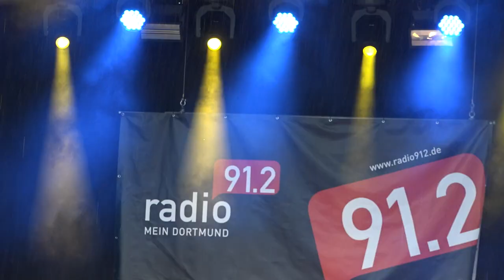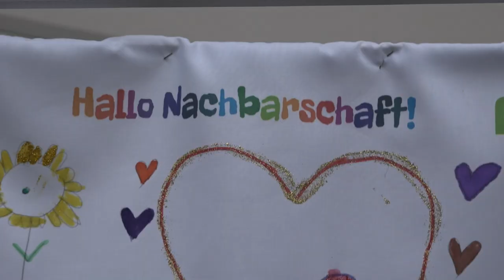Fast 100.000 Besucher*innen in der City: So bunt & vielfältig war DORTBUNT 2023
In der Innenstadt, in den Stadtteilen und im Livestream: Am ersten Mai-Wochenende 2023 hat das Stadtfest DORTBUNT das Leben in Dortmund bestimmt. Am Samstag und Sonntag waren laut Oberbürgermeister Thomas Westphal fast 100.000 Besucher*innen in der City. Dazu kämen noch die Besuche auf Nachbarschaftsfesten in den Stadtteilen und Abrufzahlen des 24-Stunden-Streams DORTBUNT.live. Impressionen zum Stadtfest im Video.